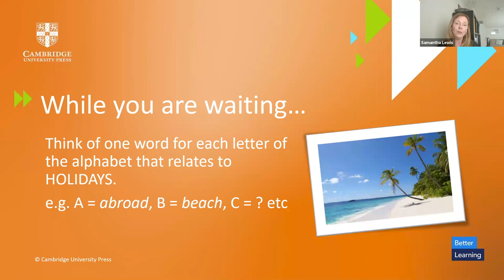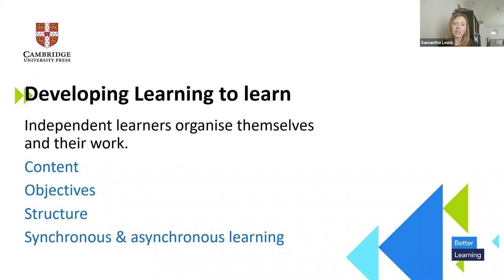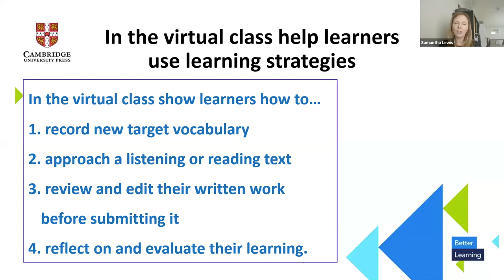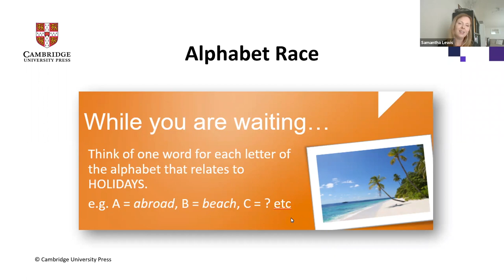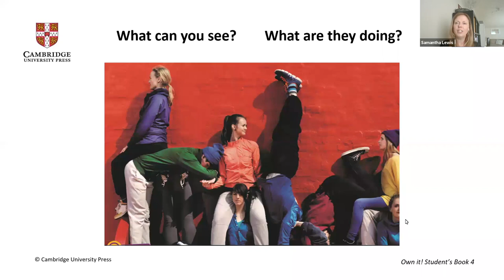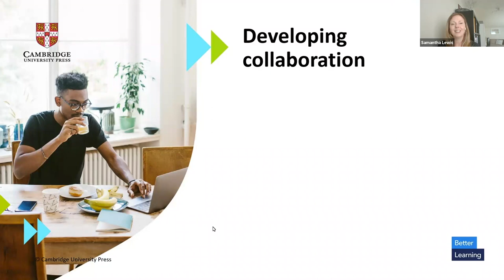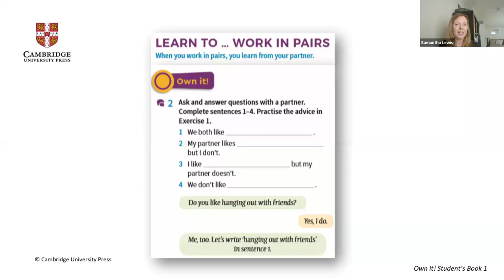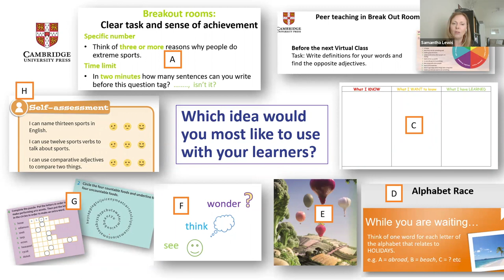Motivating teens to take responsibility for their own learning with Samantha Lewis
In recent weeks, teenagers have been given much more responsibility for their own learning, yet it’s likely that in reality they will need support to be successful independent learners in this new learning environment. This talk focuses on the characteristics of autonomous learners and how we can develop learning to learn skills to help teens become more involved in their own learning.

You can find out more about the Cambridge at Home Experience